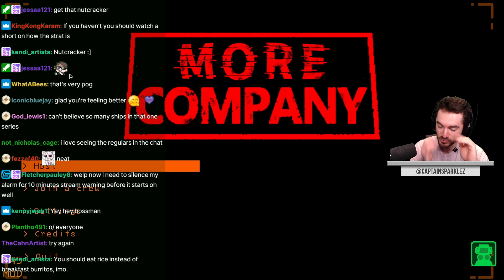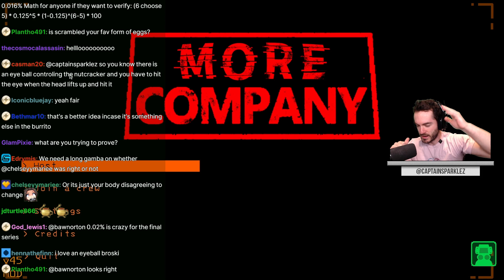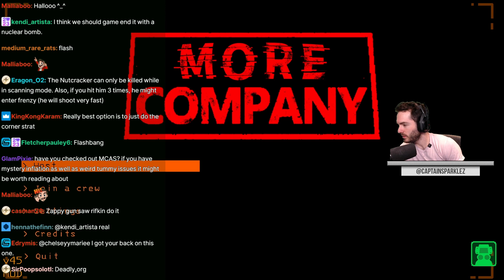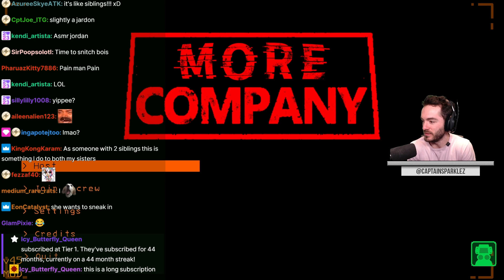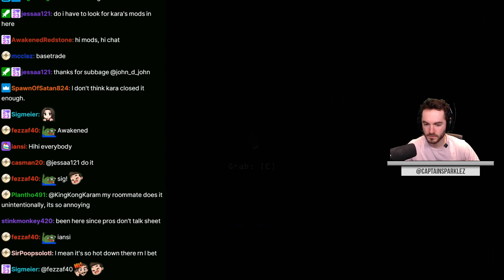CaptainSparklez “I Died For This Screenshot In Lethal Company" Cut Clips